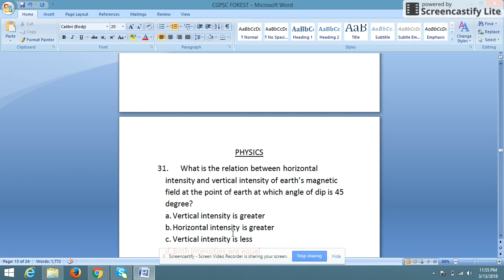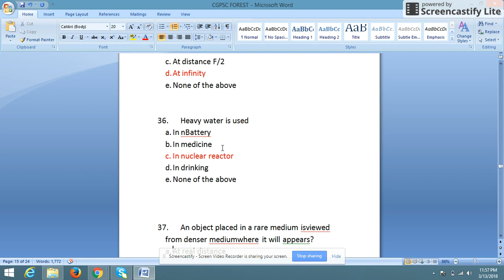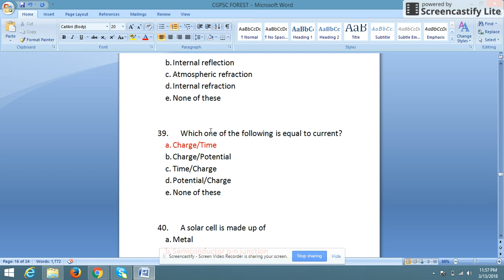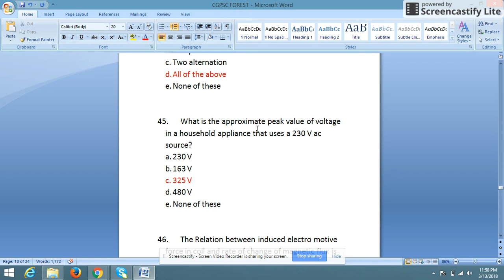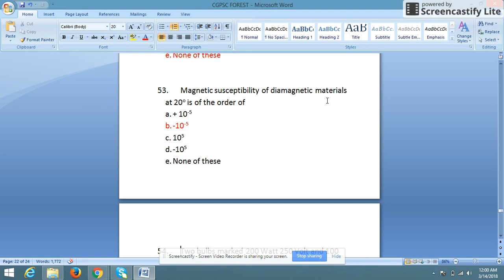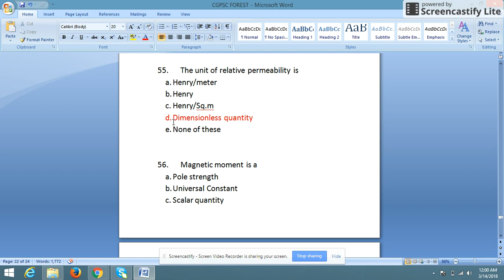CGPSC FOREST SERVICE :2016 QUESTION PAPER:PHYSICS